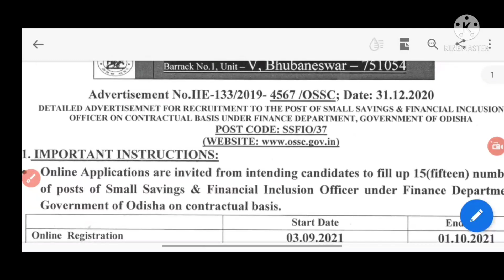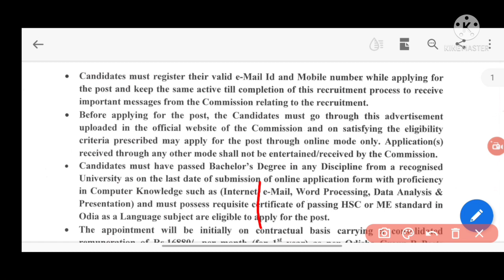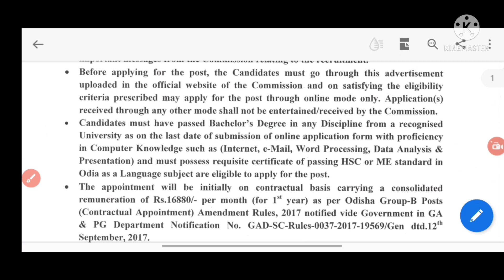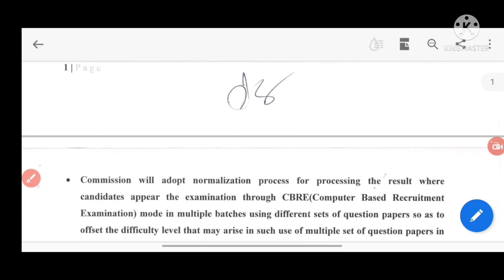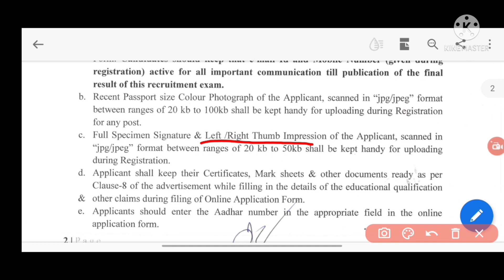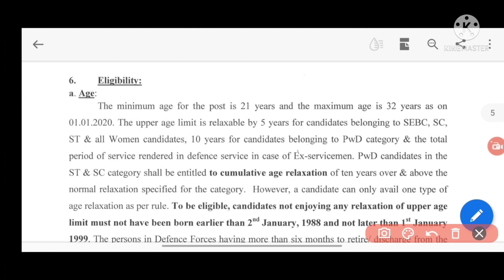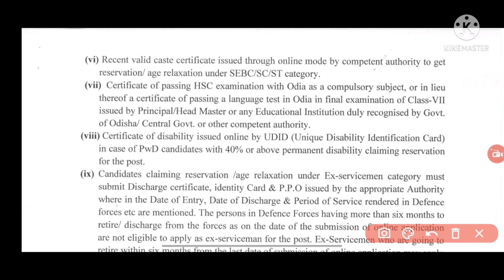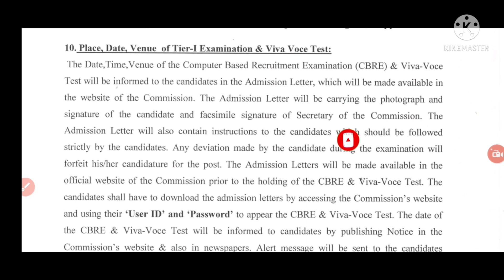Small Savings & Financial Inclusion Officer-2020